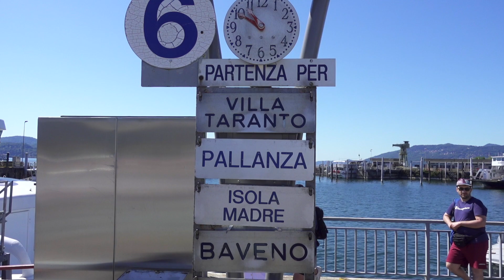Tour del LAGO MAGGIORE - ISOLE BORROMEE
Insieme ad Esplora il Lago Maggiore, visitiamo alcuni tra gli angoli più belli del lago Maggiore, tra cui ovviamente le isole borromee.
Giornata calda ma con un sole stupendo, ecco le immagini più belle del lago maggiore!